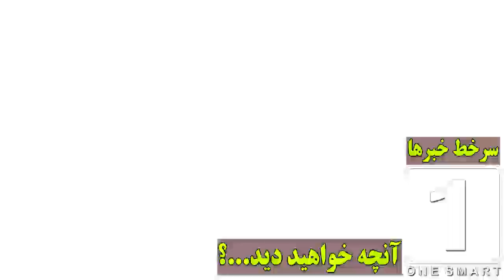رئیـ..ـس جمـ..ـهور آینده افغانستان معرفی شد ؟